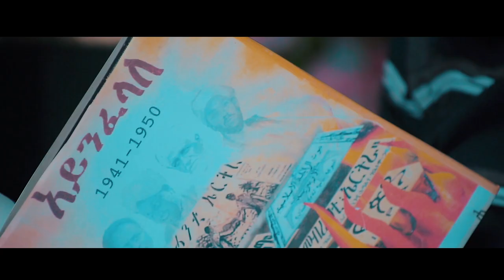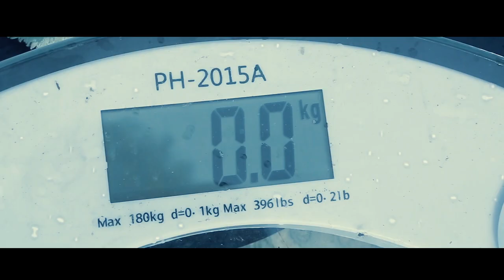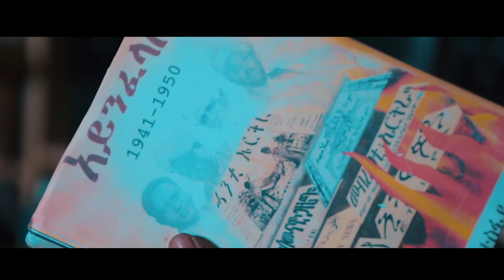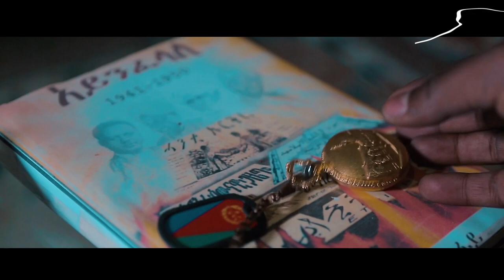Eritrean New Music| Sirak Ftawzghi (Hope) ንደጋገፍ Ndegagef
Welcome to our Eritrean new music video featuring the latest tunes from talented Eritrean artists! In this video, we showcase the vibrant and diverse Eritrean music scene, with a mix of traditional and modern sounds.

Our Eritrean new music video is a must-watch for anyone who loves world music and wants to discover new sounds. From the catchy rhythms of Tigrigna and Tigre to the soulful melodies of Saho and Bilen, our video has something for everyone.

So if you're looking for the latest Eritrean new music, look no further! Hit play on our video and enjoy the amazing sounds of Eritrea's top musicians.